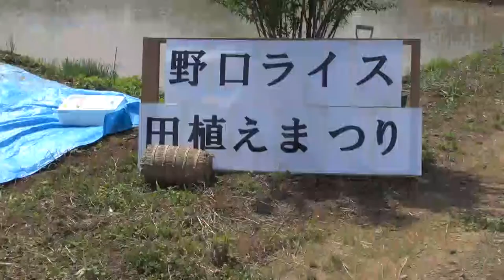柔道・小川直也さんの道場が茨城町で田植え体験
バルセロナ五輪・柔道銀メダリストの小川直也さん（47）が道場長を務める「小川道場」（神奈川県茅ケ崎市）に通う児童生徒らが17日、茨城町木部の水田で田植えを体験した。子どもたちは手植え作業で汗を流した後、バーベキューなどを楽しんだ。

　子どもたちに柔道を指導している同所の米生産販売業、野口裕司さん（35）が、柔道大会で知り合った小川さんに声を掛けて初めて実現した。田植え体験を希望した小学３年から中学３年までの９人と、保護者ら計20人が参加した。

　子どもたちは社会科の教科書を持参し、最初に精米施設を見学。稲刈りした後の乾燥や玄米の精製などの工程を学んだ。水田に移動して裸足になり、約10㌃の手植え作業に挑戦。初めは泥に足を取られていたが、徐々にこつをつかんで約２時間で作業を終えた。また、機械による田植えも見学した。

　秋山碧生君（10）は「まっすぐに植えるのが難しかった」、関野恵太郎君は（13）は「足がズブズブ入っていくのが楽しかった」と笑顔を見せた。

　率先して田んぼに入った小川さんは「子どもたちはいろんな体験をすることが大切。できれば継続していきたい」と話し、野口さんは「子どもたちの楽しそうな姿が農業に元気を与え、地域の活性化につながれば」と期待した。